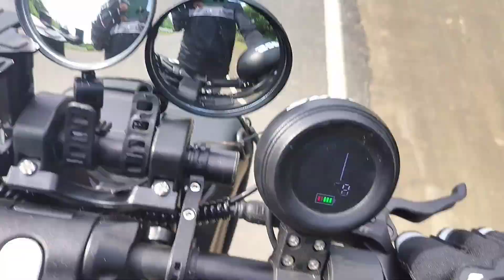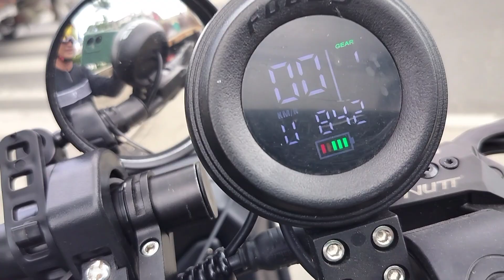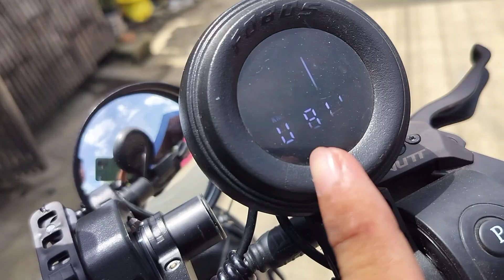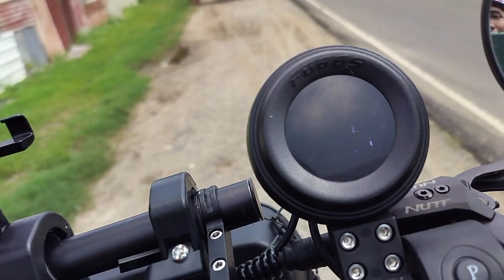Fobos X full bar for 78 kilometers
traveling for 78 kilometers using fobos x the battery bar is still full 5 bars